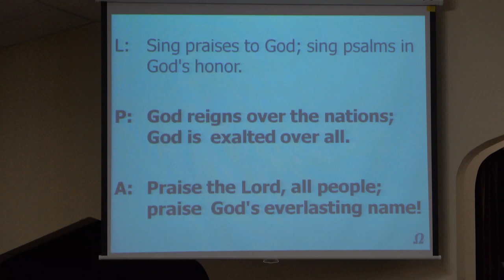Pitsburg Church of the Brethren - Call to worship, memory verse, Invocation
Order of service: Praise songs, prayer for the service; call to worship, memory verse, invocation; skit; special - Larry Harter; offering meditation, doxology, prayer, hymn, scripture; message, hymn, benediction [not on video: personal interaction and prayers]

If you wish to make a donation, make checks out to Pitsburg Church of the Brethren and mail to 8376 Pitsburg Laura Rd, Arcanum OH 45304